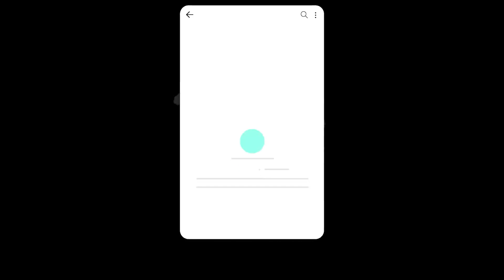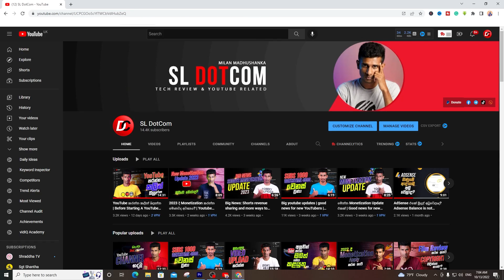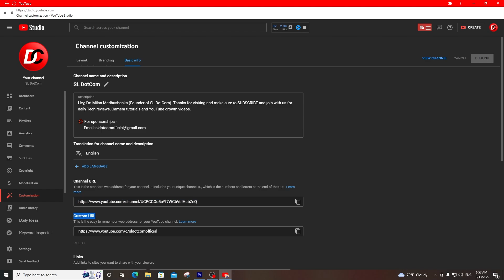YouTube Handles Sinhala | YouTube Biggest Update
⭕ Today, I'm going to talk about YouTube Handles Sinhala | YouTube Biggest Update @sldotcomofficial

⭕ Queries Solved -
      ✅ Youtube handle Sinhala
      ✅ Custom URL update
      ✅ Youtube's most significant update in 2022
      ✅ Youtube updates
      ✅ Youtube new update Sinhala
      ✅ Youtube Sinhala